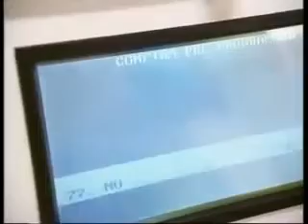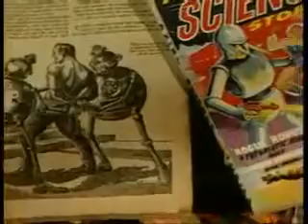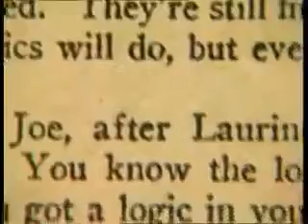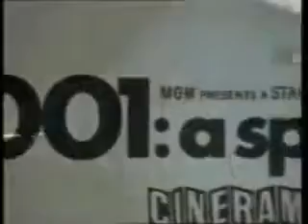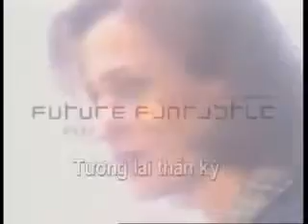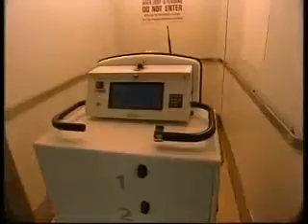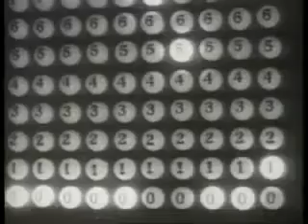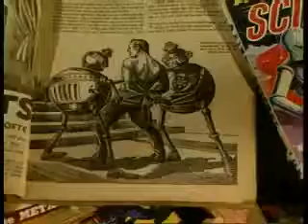Công nghệ 360: Khám phá robot may quần áo của Mỹ có công suất ngang với 17 nhân công | LĐT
Lao Động TV | Mỹ sử dụng robot may quần áo, công suất ngang với 17 nhân công làm việc trong 1 giờ; Sony ra mắt chiếc loa thông minh mới với vỏ Apple và ruột.

Robot may mặc có thể thay thế dây chuyền 10 người.

Ứng Dụng Công nghệ ROBOT trong quá trình sản xuất LOA Rời thương hiệu 18.